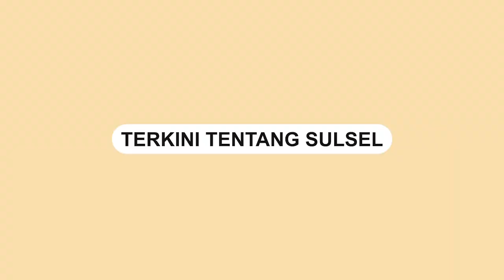Viral, Aksi Pemuda di Makassar Pura-pura Beli Chip Tanpa Bayar